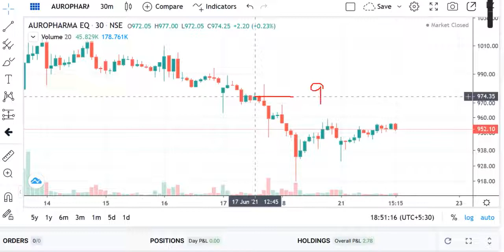Share Latest News, AUROBINDO PHARMA Share Target, AUROBINDO